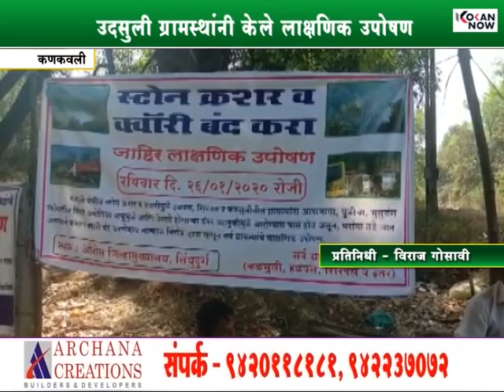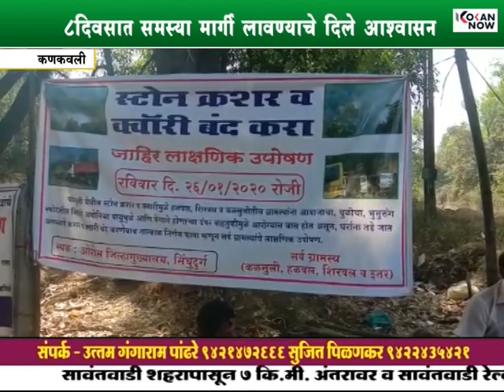स्टोन क्रेशर व क्वारीचा उद्योग बंद करा; ग्रामस्थांचे लाक्षणिक उपोषण